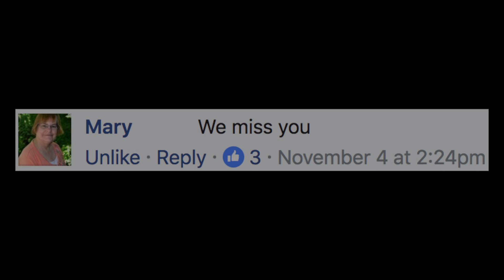Rayssa - Ed Herrmann Gilmore Girls Tribute: Wedding Bell Blues (The 5th Dimension cover)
Tribute to Ed Herrman.

I couldn't imagine a Gilmore Girls revival without Ed so I decided to honor him with this video.

Thank you to all GG fans who contributed comments!

insta&twitter: @rayssapinkmusic

Piano: Prempeh Sarfo
Bass: Austin Callender
Guitar: Azuri Moon
Drums: Jason Fahn

Video & Audio Production: Jason Fahn
Special thanks to: Michael Grant Young, Debra Byrd, Jude Crossen